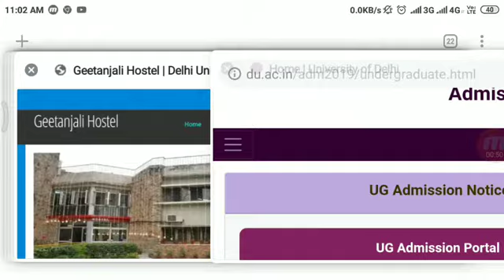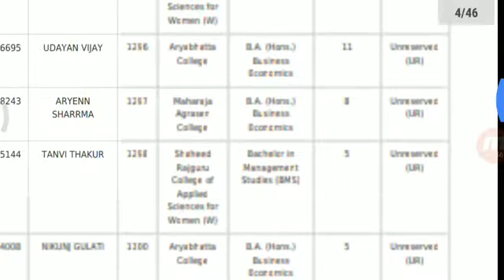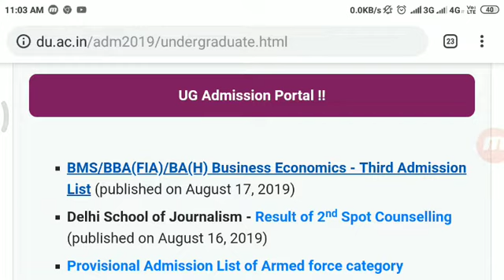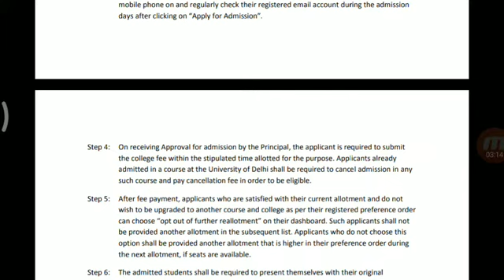DU JAT ADMISSION LIST 2019!! DU JAT THIRD ADMISSION LIST 2019!! DU JAT CUTTOF 2019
Hii everyone
This video provided information related to
DU Jat third admission list 2019